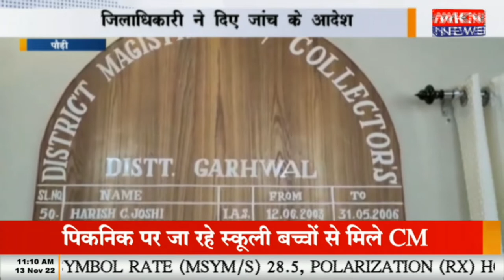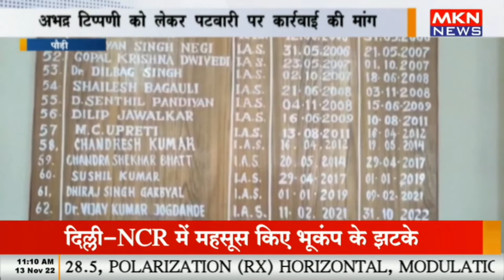पौड़ी - अभद्र टिप्पणी को लेकर पटवारी पर कार्रवाई की मांग, जिलाधिकारी ने दिए जांच के आदेश